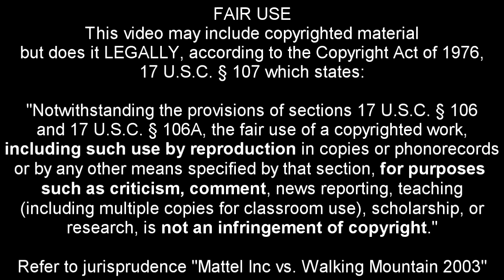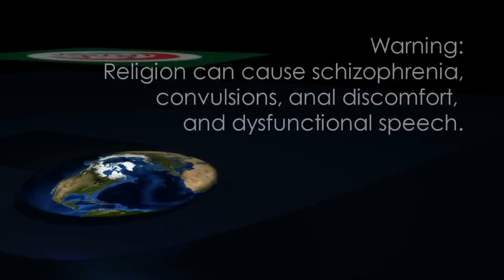The Wacky World of Worshipers - Episode #5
This is The Wacky World of Worshipers, a brand new show featuring the hilarious Joe Dixon! In this show, we're making fun of crazy, stupid, or just plain wrong religious people. You'll laugh. You'll cry. You'll send us all your moneys.

IMPORTANT: Religion can cause schizophrenia, convulsions, anal discomfort, and dysfunctional speech.